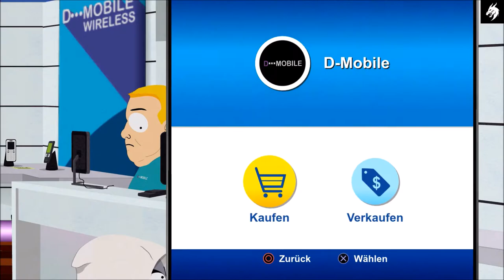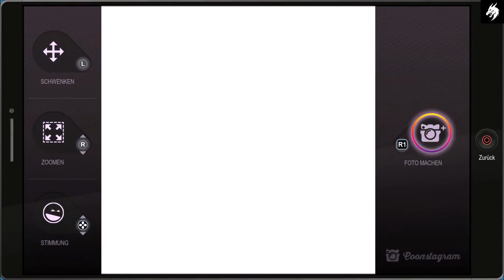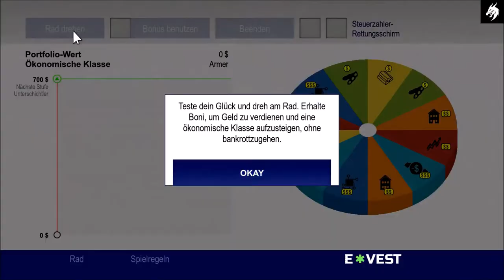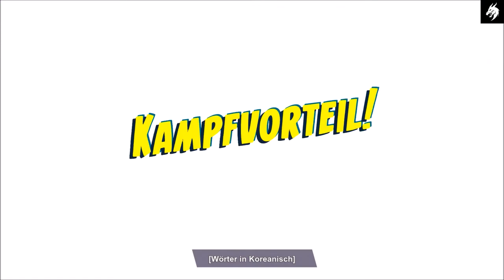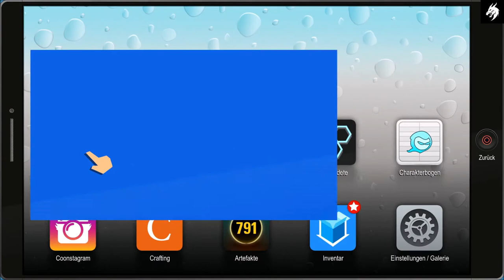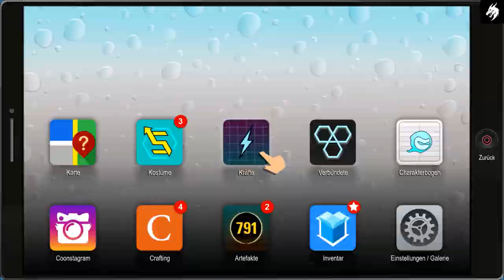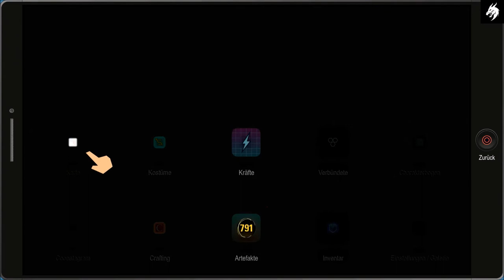SOUTH PARK : Die Rektakuläre Zerreißprobe (Deutsch) Gameplay HD Part #24